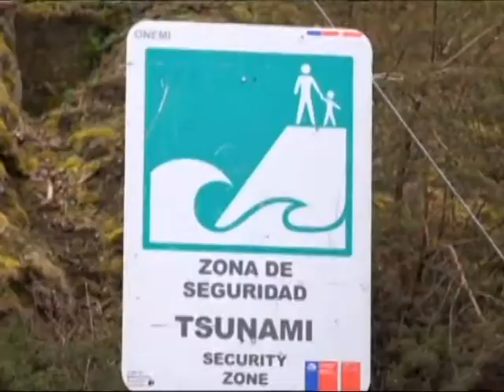Así fue el simulacro de tsunami en Quellón